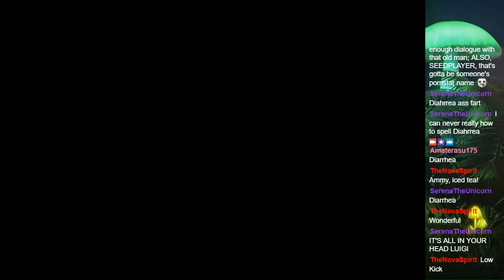Pokemon Vietnamese Crystal (Low level run): Part 13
WELL, THAT MEANINGFUL'S COMES!I TELL YOU I AM VERY STRONG.  THE EXPECTED MONSTER MAY WRECK THE ROCK!  ALL TO PIECES
LOOK AT IT PLEASE.